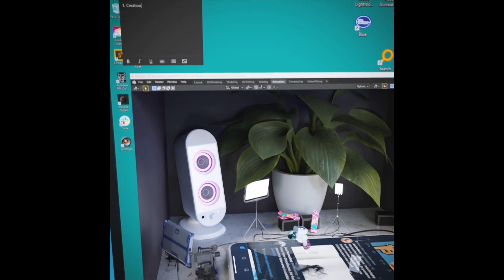NFTs: What Happened?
NFTs, or non-fungible tokens, took the world by storm in 2021, with billions of dollars spent on digital assets like Bored Ape Yacht Club and CryptoPunks. But in 2022, the NFT market crashed, and many NFTs lost the vast majority of their value.

In this video, I take a deep dive into the rise and fall of the NFT market. We'll look at the factors that contributed to the initial hype, as well as the reasons why the market eventually crashed. We'll also discuss the future of NFTs, and whether they still have the potential to be a valuable investment.

If you're interested in NFTs, or simply curious about what happened to the market in 2022, this video is for you. I'll explain everything you need to know in a clear and concise way.